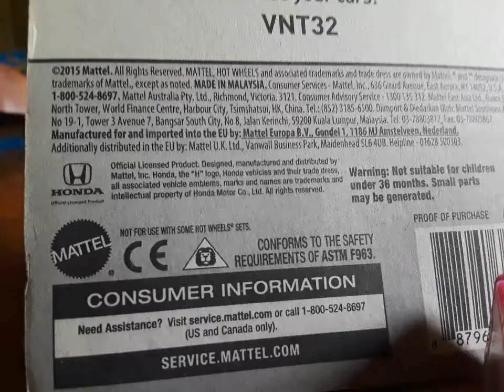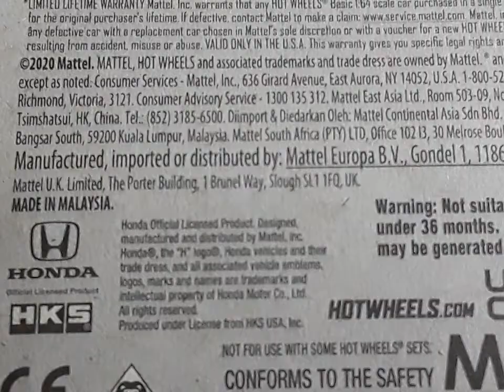The Honda show ✌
A Honda show of Type R, EF, Si, and CR-X
ENJOY! ;~) Pat